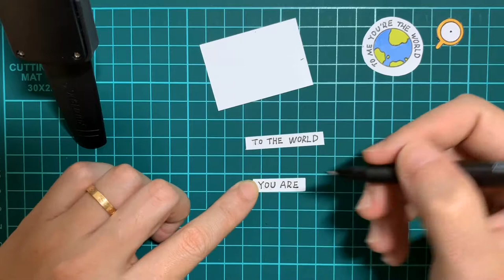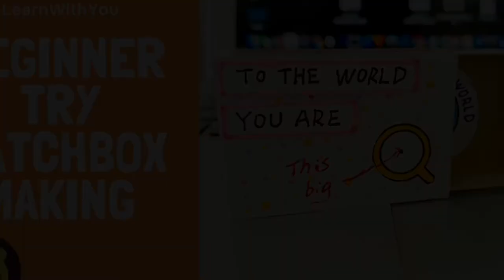Matchbox gift making - How to draw and make a matchbox cute gift. Super easy step by step